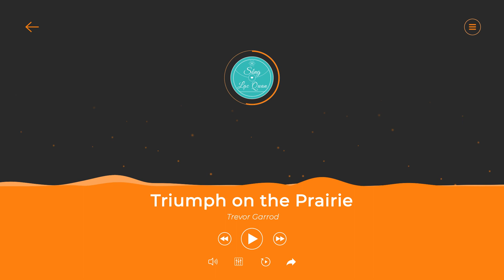Triumph on the Prairie - Trevor Garrod【Youtube Free Audio, No Copyright Music】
Nhạc không bản quyền, sử dụng thoải mái trên Youtube nhé.
➢ Music without copyright. You're free to use this song.

🎵 Thông tin bài hát/Track Info:
Tên/Title:             Triumph on the Prairie
Nghệ sĩ/Artist:    Trevor Garrod
Thể loại/Genre:  Rock